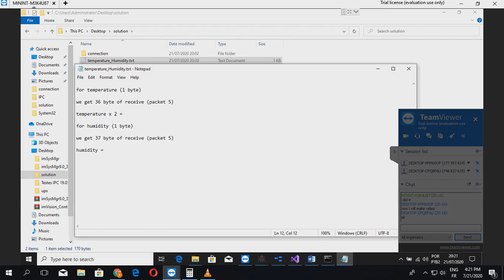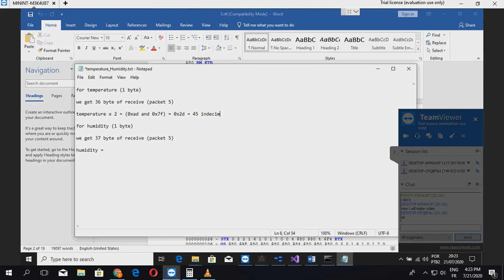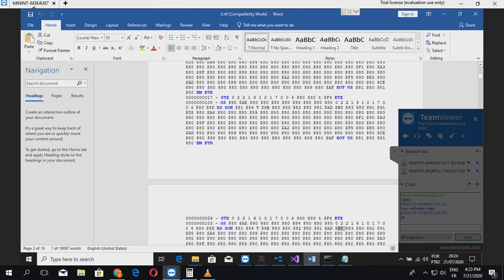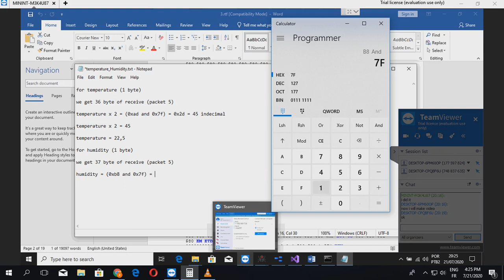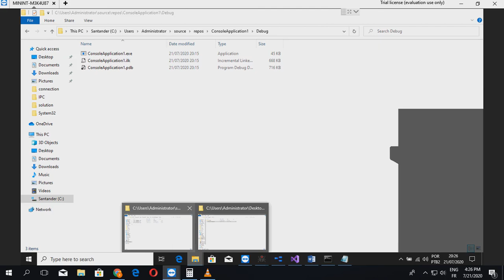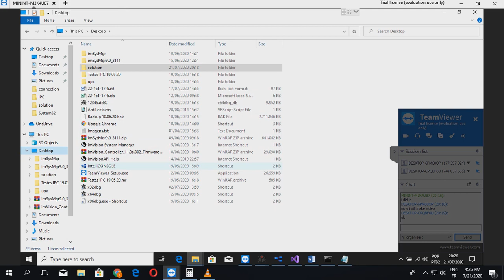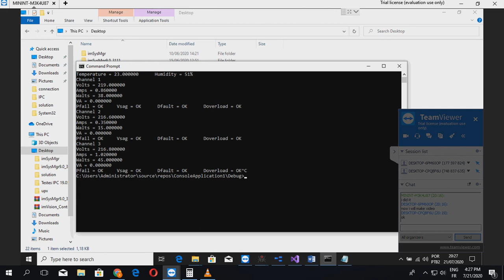check Temperature Humidity